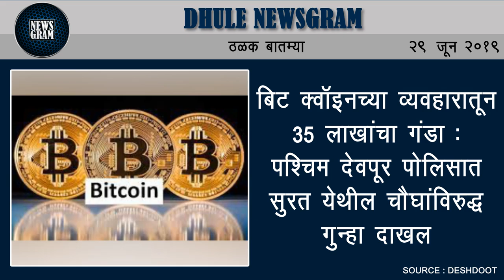बिट क्वॉइनच्या व्यवहारातून 35 लाखांचा गंडा | Dhule Newsgram | 29 June 2019